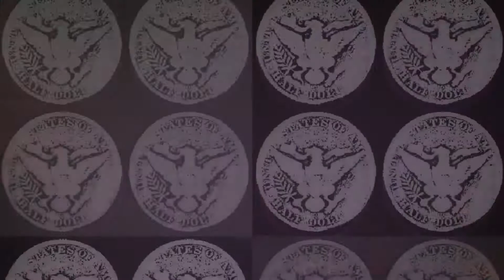1897-O BARBER HALF DOLLAR: $140 - $6,800 DEPENDING ON NUMISMATIC STATE | NEW ORLEANS | 90% SILVER!!